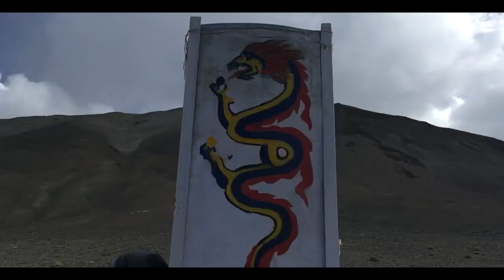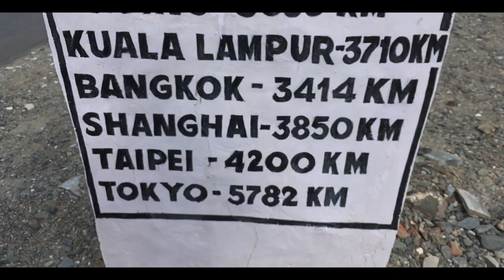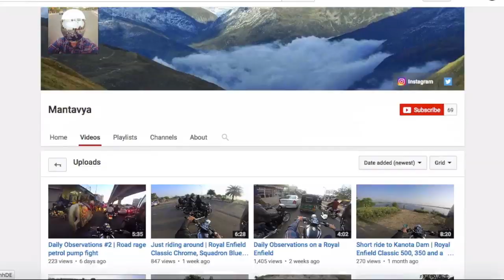Ladakh Day 07 - Hunder to Pangong